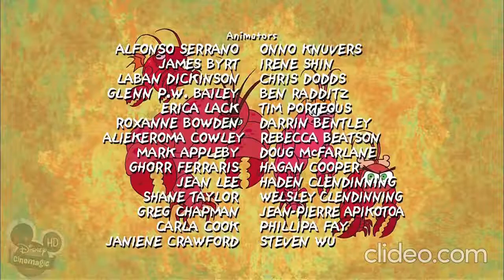Disney's Dave the Barbarian E9 with Disney Channel Television Animation(2004)(60f)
Rated:TV-G(E/I)